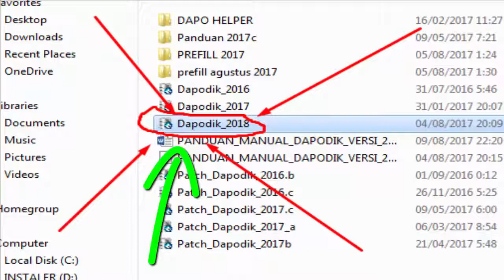Cara Install Dapodik 2018 - Panduan Installasi Aplikasi Dapodik 2018 Terlengkap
Cara Install Dapodik 2018 - Panduan Installasi Aplikasi Dapodik 2018 Terlengkap dan berhasil.

selain panduan install dapodik dalam bentuk video, admin juga telah memberikan tutorial panduan cara install dapodik di website resminya, yaitu